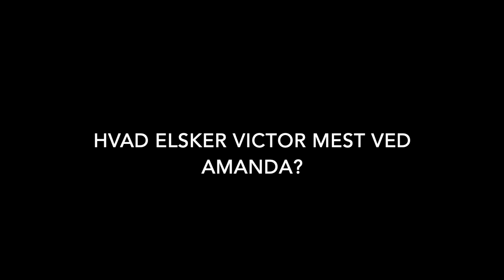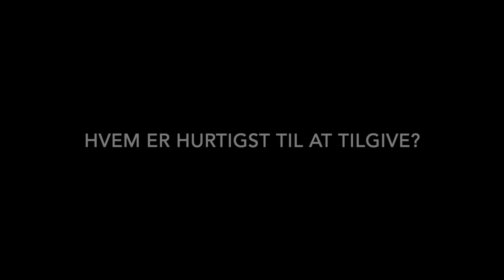Bag om Privatliv - Interview med skuespillerne #2: Mette og Allan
Denne video handler om Privatliv